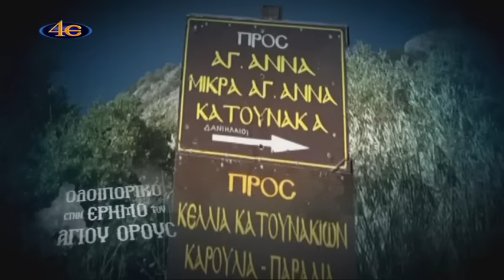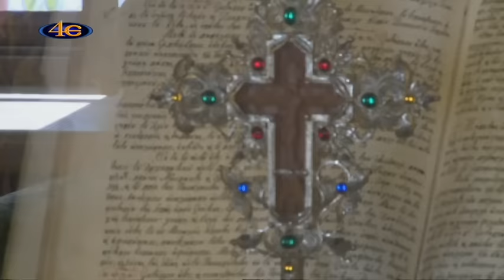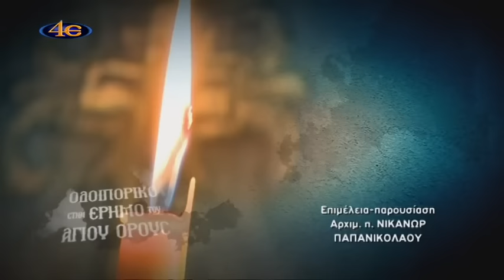Οδοιπορικό στην έρημο του Αγίου Όρους - 3ο μέρος (Αναναίοι-Σπήλαιο Οσίων)